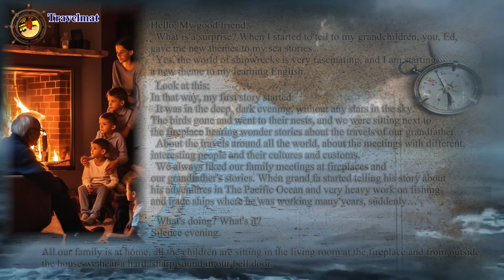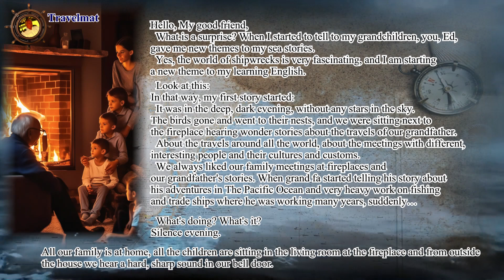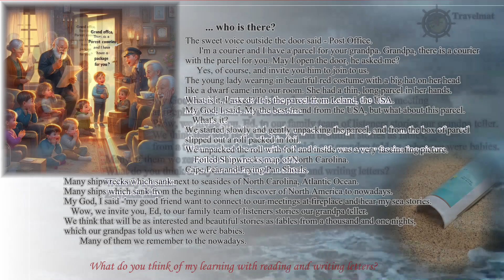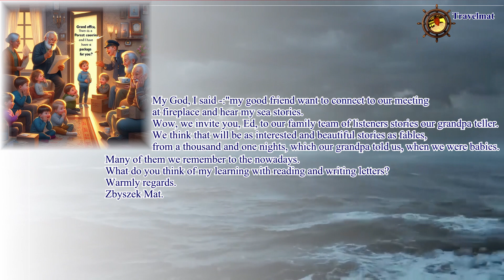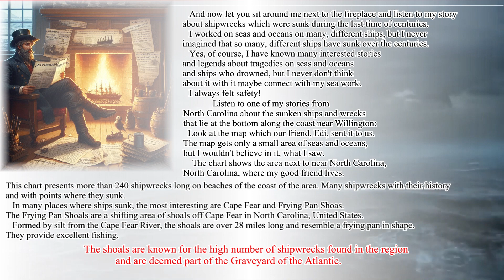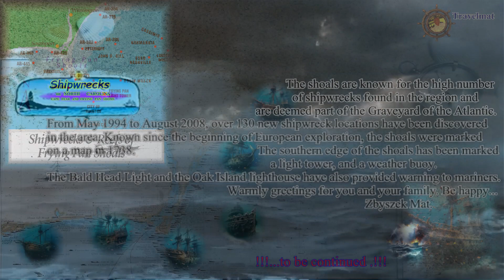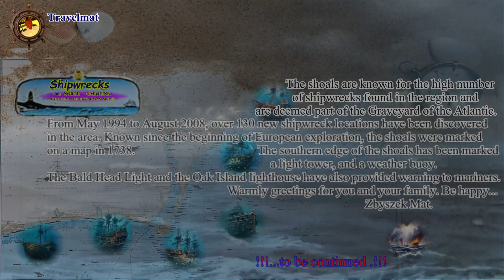moje opowieści 2